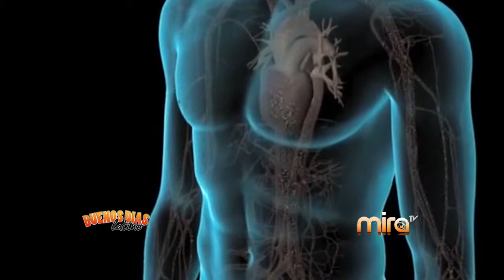MIRA TV - BDL - HABLAMOS DE ANDROPAUSIA Y LEO NOS ACOMPAÑA CON LOS PRESENTADORES DE TODO UN POCO